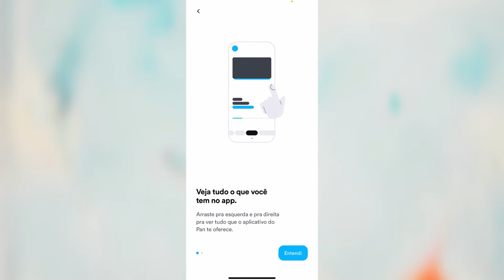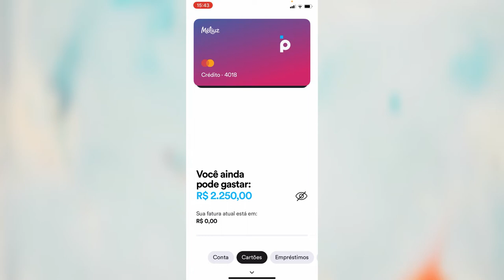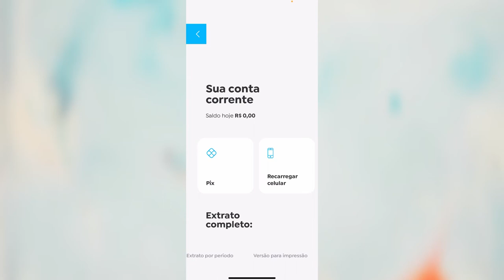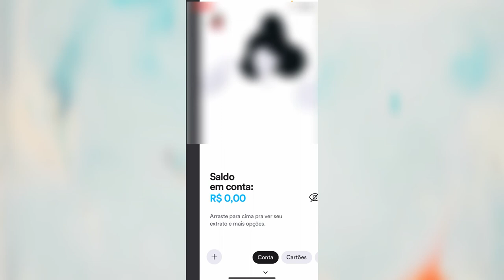Novidade no app do Banco Pan 2022